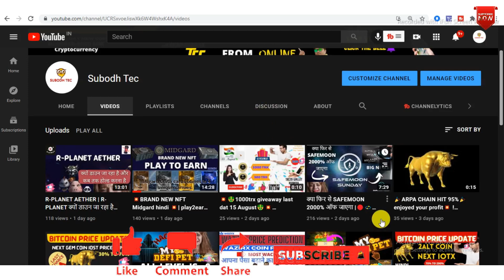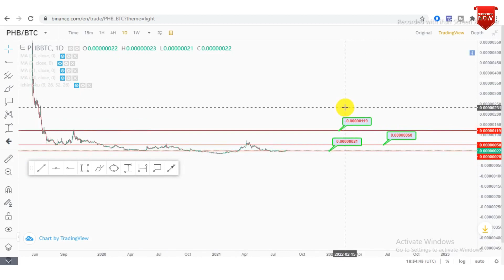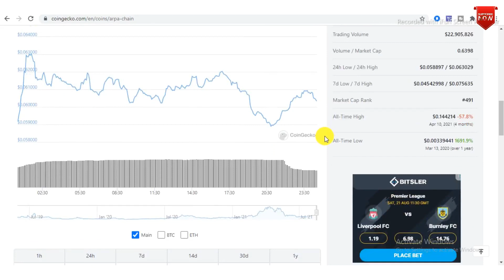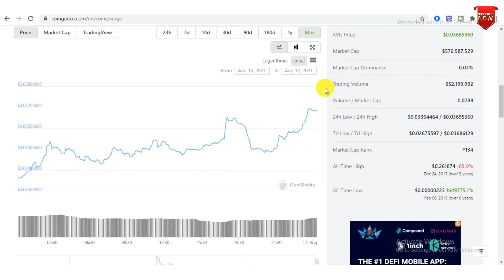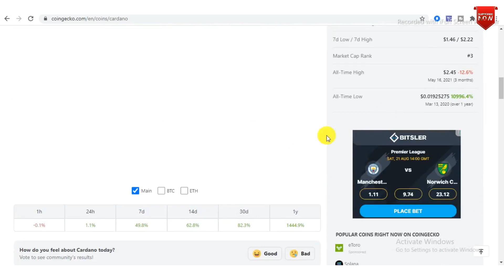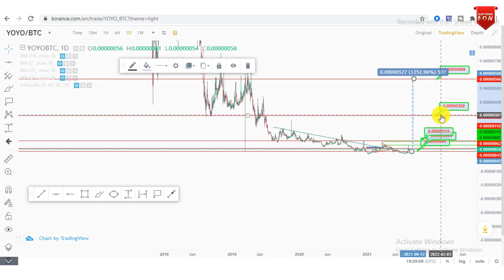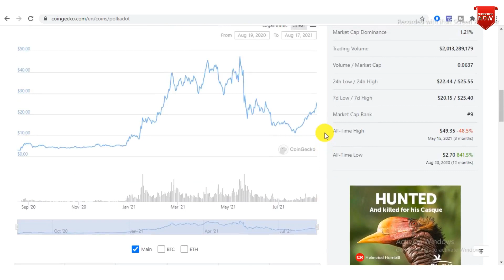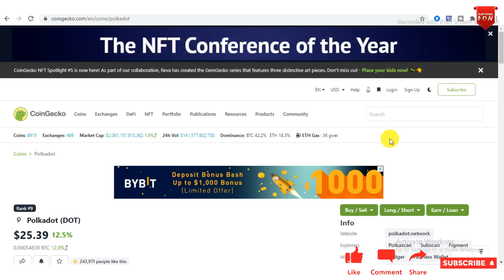10 Alt Coin For Huge Profit | Make Big Profit in Alts Crypto Market |Best Alts to Buy Crypto market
10 Alt Coin For Huge Profit | Make Big Profit in Alts Crypto Market |Best Alts to Buy Crypto market

💥PLIS JOIN COMUNITY EXCHANGE LINK FAR SAPOT💥

💥 THANK,U VIGET MY CHANELL 💥

quary/-
best altcoins to buy in 2021
best altcoin,best altcoins
what altcoins should i buy
must buy altcoin
must buy altcoins
cypto profit,top 3 best altcoin
top 5 best altcoin
top 3 best altcoins,top 5 best altcoins
should i buy altcoin
top 3 low market cap altcoin
top 5 low market cap altcoin
buy altcoin,buy altcoins
low market cap
what is the best altcoin
altcoins 2021
top 5 altcoin
top 3 altcoin
cryptocurrency news today in hindi
icp price prediction 2025
icp price prediction
wrx price prediction
cryptocurrency news
win coin latest price prediction 2021
cryptocurrency
crypto ban india
wrx price prediction
wrx price prediction 2021
wrx price prediction today
wrx coin
 wrx coin price prediction
best coin for buying
altcoin price prediction
top 1 coin for investment
bitcoin price prediction
altcoin bull market
altcoin update
daily altcoin update
bitcoin chart update
bitcoin price update
urgent top 1 coin for investment
altcoin news
altcoin daily news
altcoin daily
bitcoin price
best crypto for investment
bitcoin trading
bitcoin bull run
ncash coin future
bitcoin news
bitcoin today
bitcoin graph
current bitcoin news
litecoin